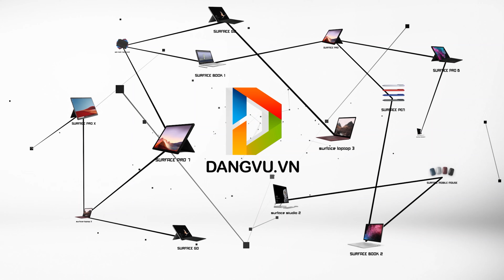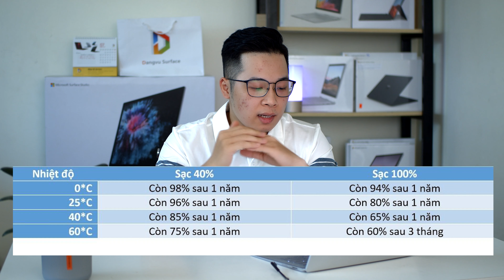Cắm sạc surface liên tục có sao không ???